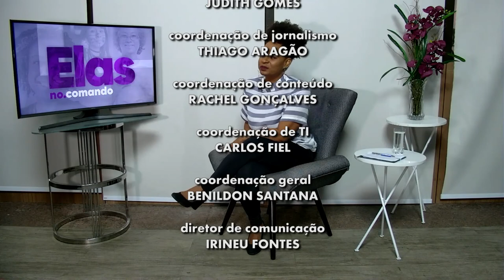Elas no Comando | As mulheres na ciência brasileira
Programa exibido 22 de dezembro de 2022